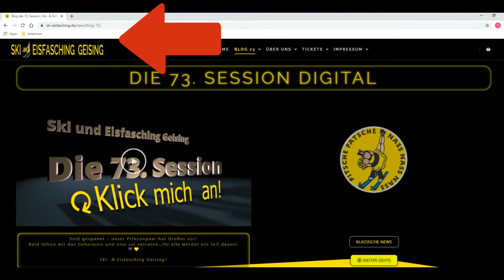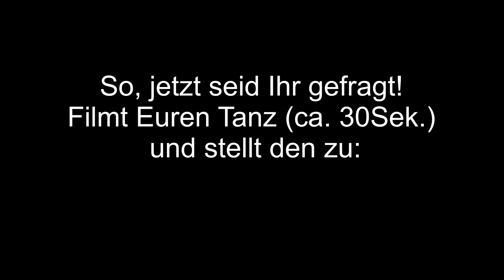Der 1. digitale Prinzenwalzer des Ski- und Eisfasching eröffnet durch unser Prinzenpaar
Eine Tradition unseres Ski- und Eisfaschings heißt: Prinzenwalzer! Unser Prinz Covid 19. und seine Prinzessin Corona werden 2x pro Woche den Prinzenwalzer für euch tanzen, an den außergewöhnlichsten Ort, die man sich vorstellen kann. Aber nicht nur das Prinzenpaar soll tanzen. Auch ihr werdet ein Teil davon. Filmt euch beim Tanzen im 3/4-Takt, sucht den Partner eurer Wahl, seid kreativ, habt Spaß und genießt den Klang der Faschingsmusik. Im Kostüm oder ohne, in der eigenen Stube oder auf dem höchsten Turm. Je ausgefallener – desto besser!